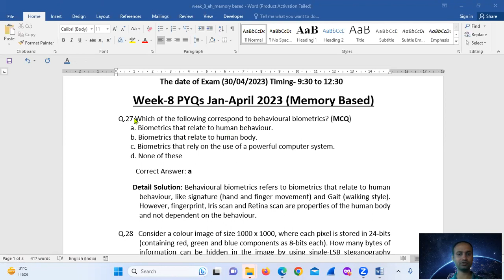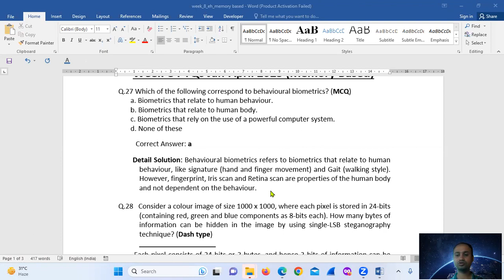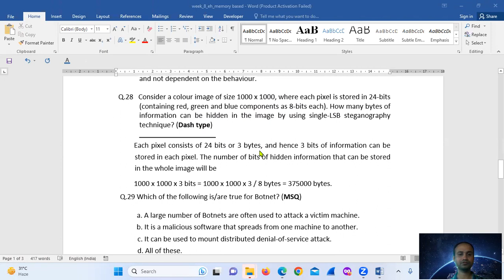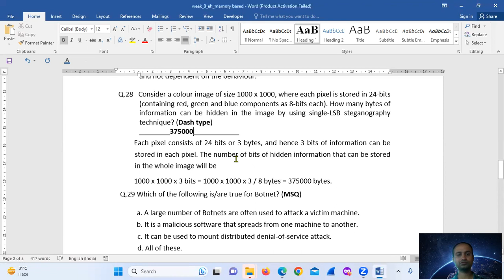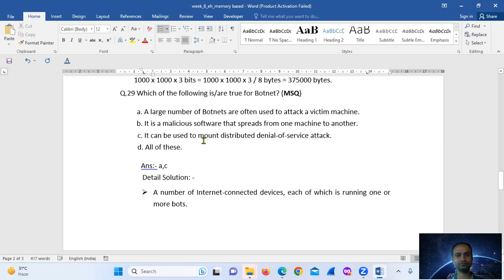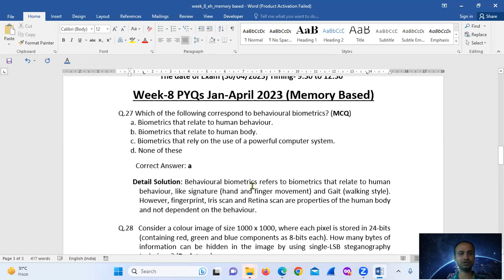NPTEL Ethical Hacking (JAN-APR) Batch 2023 Memory Based Original Questions With Solutions in Hindi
NPTEL Ethical Hacking (JAN-APR) Batch 2023 Memory Based Original Questions With Solutions in Hindi- part-7